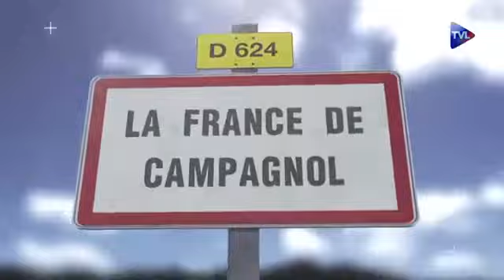La France de Campagnol 131 Désigner quelqu'un par son physique n'est pas du racisme.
La France de Campagnol entend conserver, contre tous les tartuffes parisiens qui sont légion, le droit de désigner (et non peut-être de définir) quelqu'un par son aspect, sa taille ou sa couleur. On nous parle de droit à l'image. Eh bien pour notre part nous avons le droit d'examiner l'image.